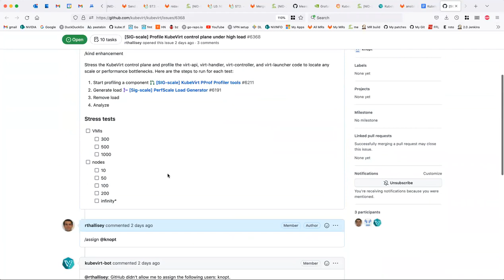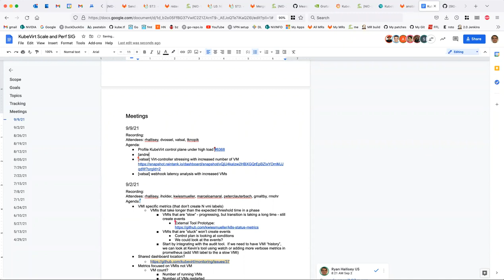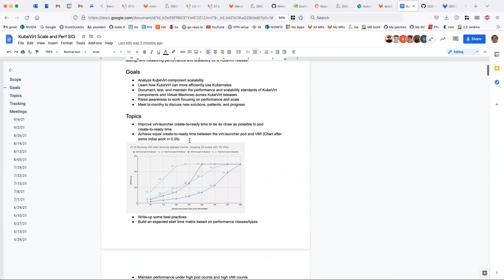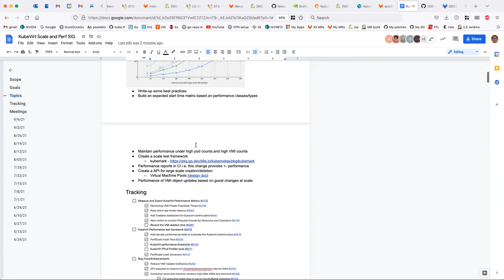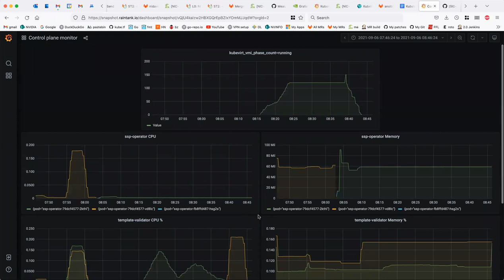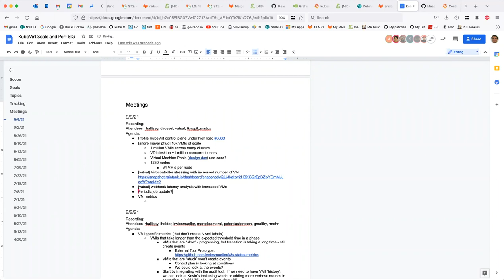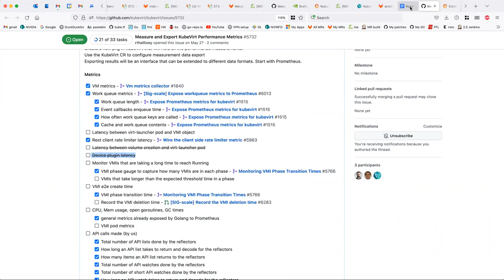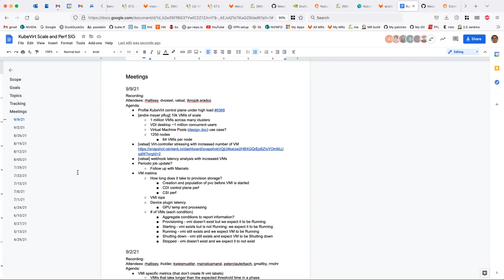SIG - Performance and scale 2021-09-09